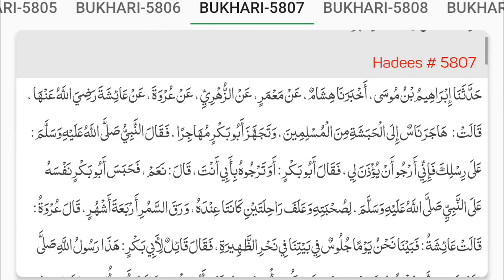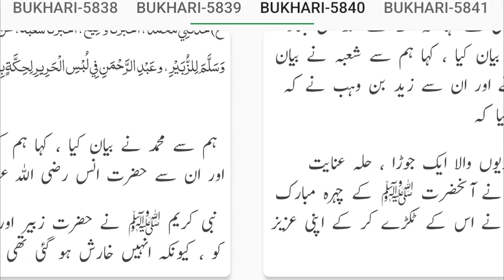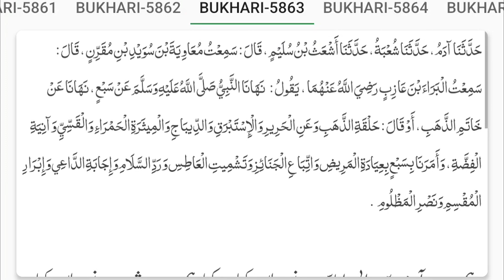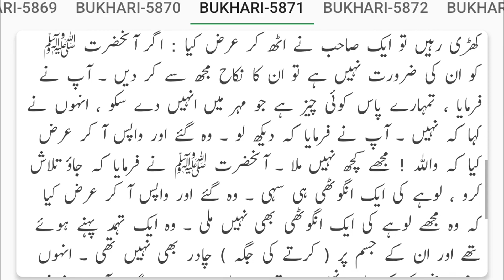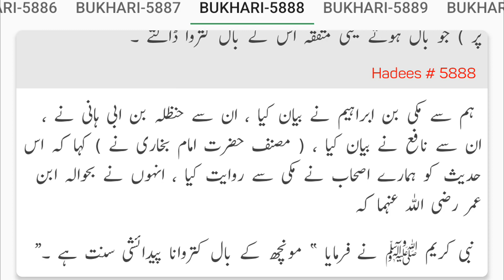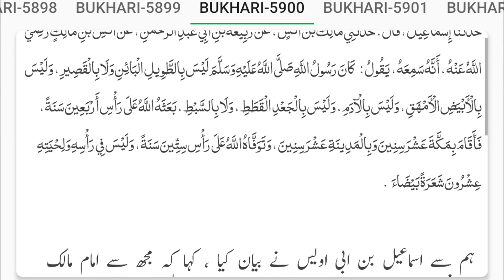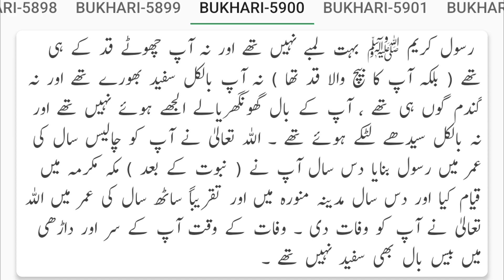Sahih Bukhari Hadees No 5801 to 5900 Urdu Hindi Translation | Sunnat Pak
☑ HADITH SAHIH BUKHARI
Read & Listen Sahih Bukhari online collected by Imam Abu Abdullah Muhammad Bin Ismail Bukhari (R.A) with searchable feature

☑ Note
 If you're interested in learning more about hadiths, see the link's provided below.